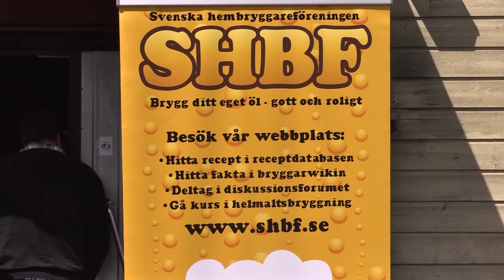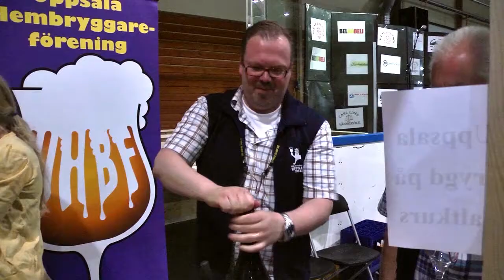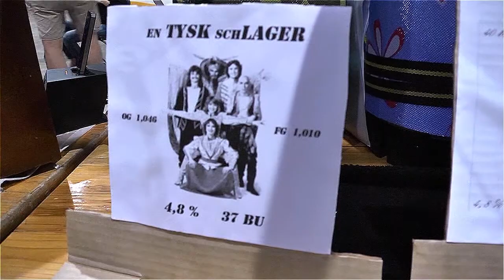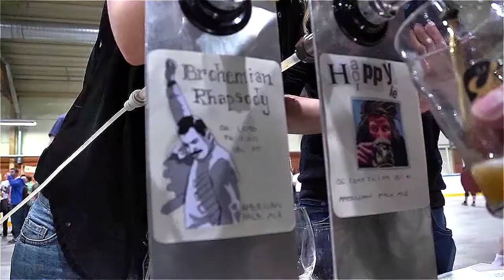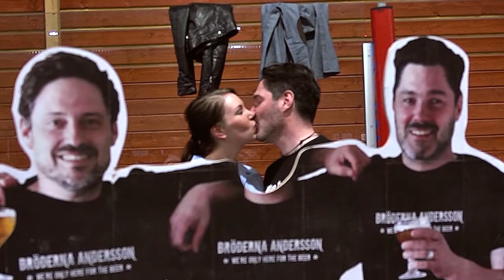Reportage - Svenska mästerskapen i hembryggd öl 2012.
Svenska mästerskapen i hembryggd öl 2012 gick av stapeln i Uppsala.
Elliot Media var med och dokumenterade...
För er som undrar hur Björn kokar i en plasttunna se nedan länk och kommentarer.